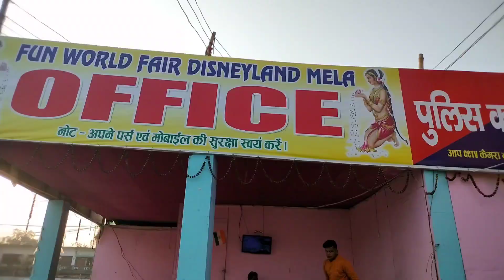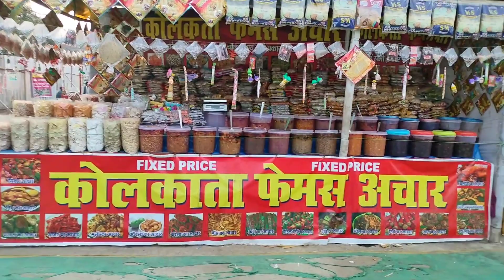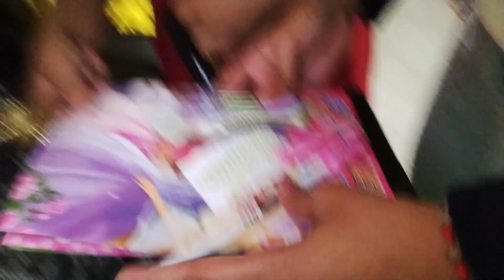Disneyland Mela Siwan Gandhi maidan 🙏 डिज्नीलैंड मेला सिवान गांधी मैदान 🙏